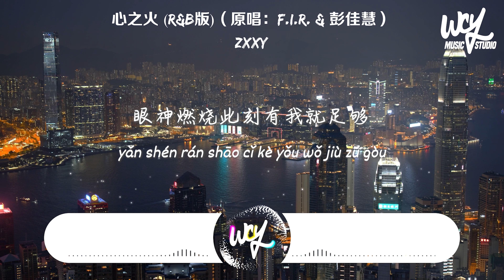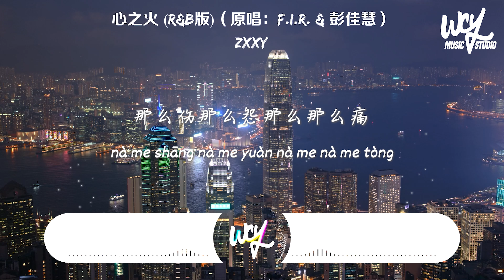Zxxy - 心之火 (R&B版)（原唱：F.I.R. & 彭佳慧）「谁的爱不疯不配谈爱过 不求明天永恒以后，眼神燃烧此刻有我就足够」(4k Video)【動態歌詞/pīn yīn gē cí】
❖关注：Zxxy

作词 : 谢宥慧/陈建宁
作曲 : 阿沁
原唱 : F.I.R. & 彭佳慧

谁的爱不疯不配谈爱过
不求明天永恒以后
眼神燃烧此刻有我就足够
当思念飞过夜空缠绕指尖停留
美的像一场梦
当你背影转身后
吞噬在人海中擦不干的寂寞
那么伤那么怨那么那么痛
那么爱那么恨那么那么浓 OH
谁的爱太疯任性的挥霍
每场争执和好之后
我们拥抱狂吻陷落
是落樱缤纷时候一缕愁怅掠过
我记得那感受
那么爱那么恨那么那么浓
OH
Here's the fire
Here's the fire
Here's the fire inside

➸Wechat：wcymusicstudio / wcymusicstudio1